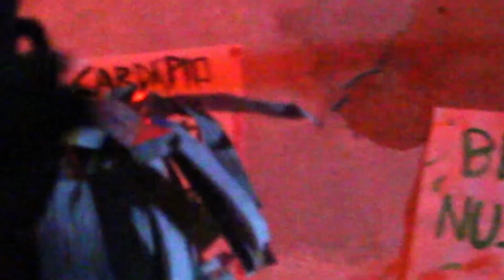rusvirusvi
@rusvirusvi  no evento nu_quintal

garcia - salvador - bahia

video-  iris de oliveira